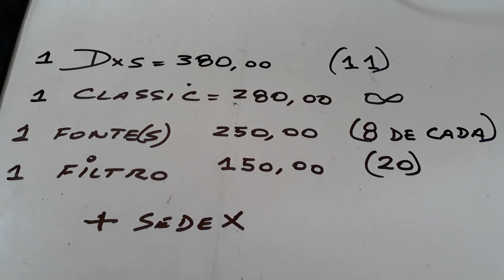Preços pós Natal